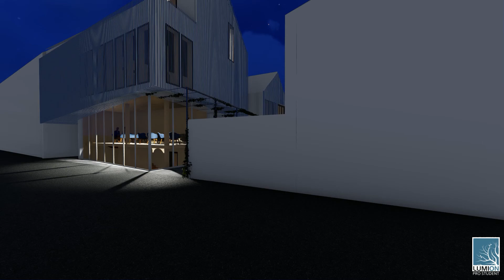Latis Larisa si Zota Andrei FAU Cluj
Lumion first time use in a project!

Video submitted for the Lumion prize section in the Student Contest CASA 2019